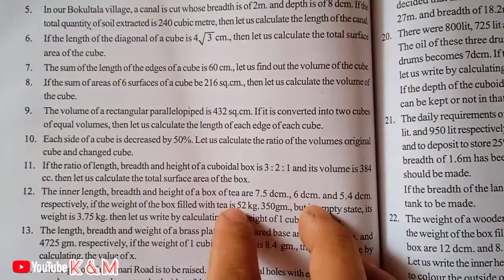Rectangular Parrallelopiped 'C-H 4 ( Q.No 11 & 12 ) WB board, nepali medium| English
Hello students today we discuss about, our chapter 4  , question no 11 and 12 because length of video  was to far, so i will do small. Part of it's!!

Now, let's start from question no one, then I hope every body, remember of formula, then you can learn faster then faster, or easiest way.!!

NOTICE
officialy that, every students need to follow school  covid-19 protocols in such way. 😷😷😷 maintain social distance, of minimum of 2 feet  , so covid is our part of life but when you don't, care about its may be damaged you..

If you like this video please share with, friends,  every  where this video needed.

Any students active with, this video please comments our douts, question!!
Thought the comments 💬 🔥🔥🔥🔥 box, if any Student are, really serious with this video please comments, your school name in comments, because it's help me to identify, from where, students are going follow 👣 me!!

Thanking ❤❤